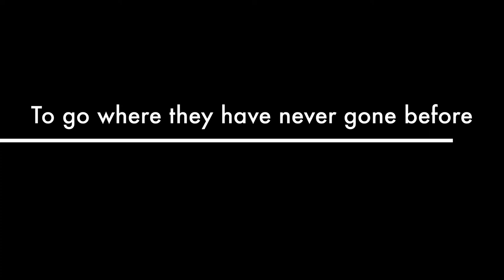The BVI British Virgin Islands Gmen and the Sea Trailer.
The Gmen and the Sea BVI Trailer. A Father and Son journey sailing on a charter sailboat scuba diving and hiking the British Virgin Islands. I would rate this vacation a 10 out of 10. Warm water, great variety of beaches and good visibility and unlimited hiking trails.

Sailing the British Virgin Islands (BVI) is a popular and unforgettable experience due to the region's stunning beauty, clear blue waters, and numerous islands to explore. Here are some key aspects to consider when sailing the British Virgin Islands:

Island Hopping: The BVI consists of over 60 islands, each with its own unique charm. Popular stops include Tortola, Virgin Gorda, Jost Van Dyke, and Anegada. Each island offers different activities, attractions, and landscapes.

Clear Waters and Snorkeling: The crystal-clear waters of the BVI are perfect for snorkeling and diving. Explore vibrant coral reefs, underwater caves, and an abundance of marine life. The Baths in Virgin Gorda is a famous snorkeling and swimming spot with large granite boulders.

Sailing Conditions: The British Virgin Islands offer excellent sailing conditions, with consistent trade winds and protected anchorages. The short distances between islands make it easy to navigate and enjoy the sailing experience.

Charter Options: Numerous charter companies operate in the BVI, offering a variety of sailing vessels, from bareboat charters for experienced sailors to crewed charters with a captain and crew. You can choose a monohull sailboat or a catamaran based on your preferences and sailing experience.

Anchorages and Mooring Balls: The BVI has numerous well-maintained mooring balls and anchorages. It's important to be aware of the local regulations and guidelines for anchoring and using mooring balls to help preserve the delicate marine environment.

Festivals and Events: Check the local events calendar, as the BVI hosts various festivals and regattas throughout the year. The BVI Spring Regatta and Sailing Festival, held in March, is a major sailing event attracting participants from around the world.

Remember to plan your sailing trip considering the weather conditions, and always stay updated on local regulations and safety guidelines. Whether you're an experienced sailor or a novice, sailing the British Virgin Islands offers an unforgettable adventure in a tropical paradise.

1. Choose Your Charter Type:
Bareboat Charter: If you're an experienced sailor with the appropriate certifications, you can opt for a bareboat charter, allowing you to captain the vessel yourself.
Crewed Charter: If you prefer a more relaxed experience, consider a crewed charter where a professional captain and crew take care of the sailing, allowing you to enjoy the trip without worries.
2. Select Your Vessel:
Choose between a monohull or catamaran based on your preferences and group size. Catamarans are more stable and spacious, making them popular for those new to sailing or with larger groups.
3. Plan Your Itinerary:
Popular BVI destinations include Tortola, Virgin Gorda, Jost Van Dyke, Anegada, and more. Plan your itinerary based on your interests, the duration of your trip, and the activities you want to enjoy.
4. Consider Weather Conditions:
The BVI generally has consistent trade winds, making it an excellent year-round sailing destination. However, hurricane season (June to November) should be avoided.
5. Provisioning:
Arrange for provisions before setting sail. Many charter companies offer provisioning services, allowing you to have groceries and supplies delivered to your boat.
6. Navigation and Anchorages:
Familiarize yourself with navigation in the area, and plan your anchorages. The BVI has numerous well-maintained mooring balls, and it's essential to follow responsible anchoring practices to protect the marine environment.
7. Explore Top Attractions:
The Baths in Virgin Gorda, Norman Island (known as Treasure Island), the bubbly pools, and the famous beach bars on Jost Van Dyke are must-visit attractions.
8. Check Regulations:
Be aware of local regulations, customs, and immigration procedures. Check entry requirements and necessary documents for both the BVI and the nearby U.S. Virgin Islands.
9. Safety First:
Prioritize safety. Ensure your sailing skills match the conditions, and have safety equipment on board. Stay updated on weather forecasts and adhere to all maritime regulations.
10. Local Events:
If your schedule aligns, consider planning your trip around local events, regattas, or festivals for a more vibrant experience.
11. Respect the Environment:
Practice responsible tourism by respecting the delicate marine ecosystem. Dispose of waste properly and adhere to Leave No Trace principles.

With proper planning and a sense of adventure, sailing the British Virgin Islands promises an unforgettable experience filled with beautiful landscapes, vibrant culture, and unparalleled sailing opportunities.